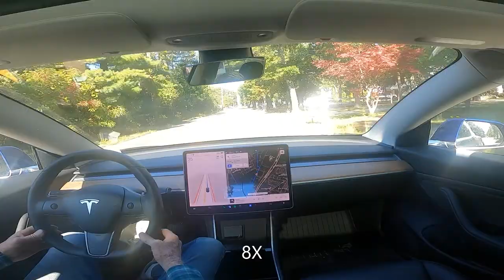Tesla Beta FSD (10.69.2.3) on the fourth leg of shopping...going Home Part 4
This is the final part of the home to three store shopping center trip and now to home.  Encountered a construction and see how it handled the situation.  Also some humans and dogs encounters near the end.
00:00  Tesla Beta FSD (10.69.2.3) on the fourth leg of shopping...going Home Part 4
00:36 Pedestrian encounter
01:14 Awkward Turn
01:47 Auto washed the windshield as FSD has control of the wipers in addition to myself
02:14 Pet peeve
02:23 Nice move around a Road Closed Ahead sign
02:43 Nice left turn
02:58 awkward behavior since 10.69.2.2 (this is 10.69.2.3) also has forgotten the speed limit after the turn
03:27 pet peeve
03:48 Neighbors with dogs and on coming car
04:27 End of Journey